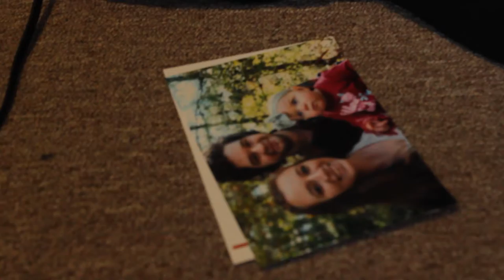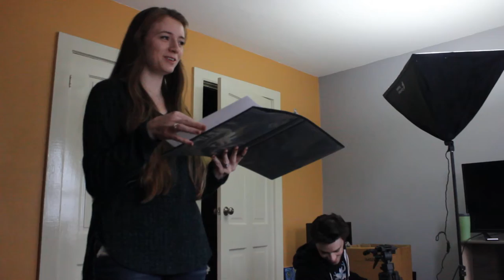CITD Behind The Scenes Day 1 & 2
Behind the scenes of our new film Creature In The Dark